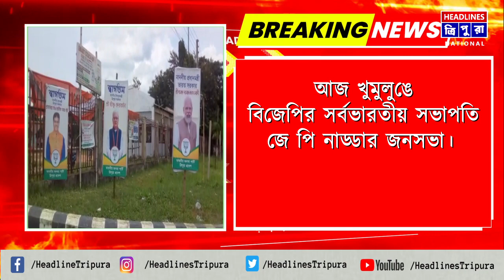আজ খুমুলুঙে বিজেপির সর্বভারতীয় সভাপতি জে পি নাড্ডার জনসভা।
আজ খুমুলুঙে বিজেপির সর্বভারতীয় সভাপতি জে পি নাড্ডার জনসভা।  রবিবার দু’দিনের রাজ্য সফরে রাজ্যে আসেন জে পি নাড্ডা। রাজ্য অতিথি শালায় দফায় দফায় বিজেপি মন্ত্রী, বিধায়ক, সাংসদ, MDC দের সাথে বৈঠক করেন তিনি। আজ খুমুলুঙের জনসভা থেকে কি বার্তা দেন বিজেপির সর্বভারতীয় সভাপতি জে পি নাড্ডা, সেদিকেই তাকিয়ে রাজ্য বিজেপির নেতৃত্ব থেকে দলীয় কর্মীরা। খুমুলুঙে জনসভার পর দু’দিনের রাজ্য সফর শেষে আজই রাজ্যত্যাগ করবেন জে পি নাড্ডা।